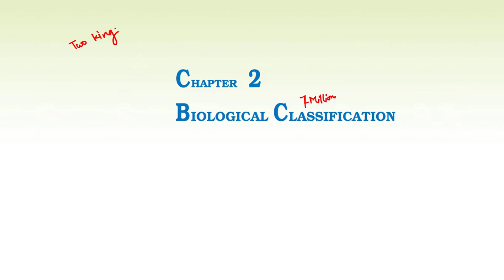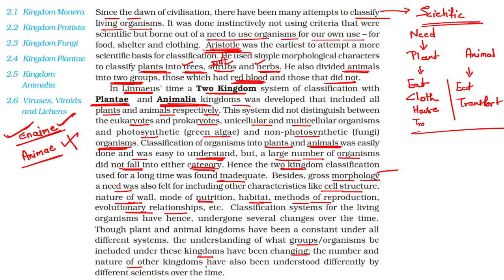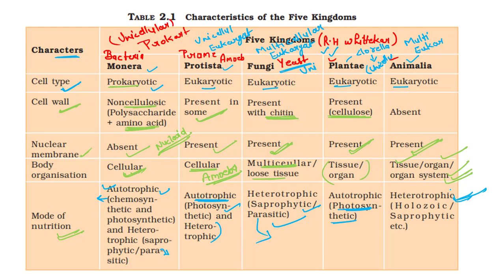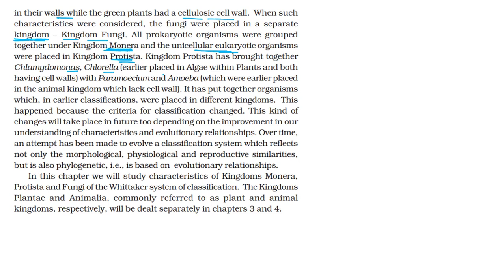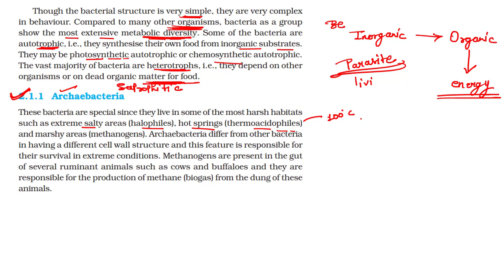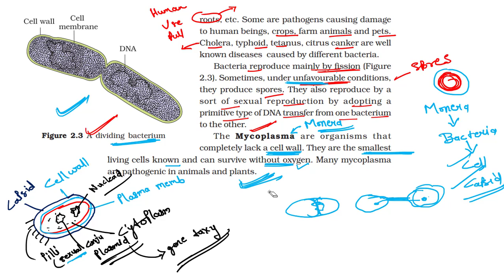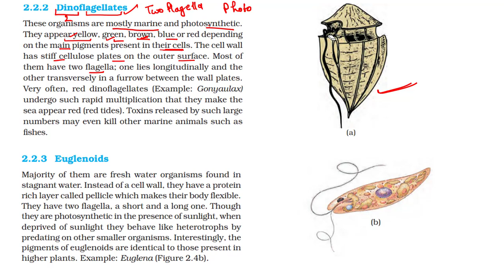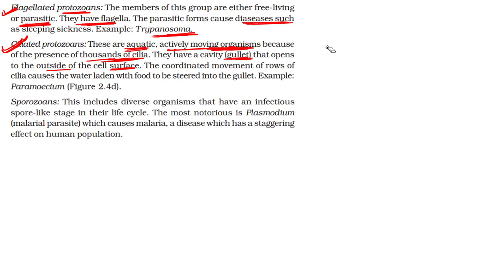chapter 2 Biological classification for part 1 class 11 biology / NEET crash course M.M education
hello friends in this video we will discuss about class 11 biology ( chapter 2 -  part 1 )

class 11 biological classification chapter 2 for neet

biological classification,
biological classification class 11 part 1,
biological classification for neet,
class 11 biology crash course,
class 11 biology crash course for neet,
class 11 biology chapter 2,
class 11 biology crash course by m.m education,
M.M EDUCATIN,
Biological classification introduction,
kingdom monera,
kingdom protista,
five kingdom classification by mansi mam,
biological classification full explain

# M.M EDUCATION